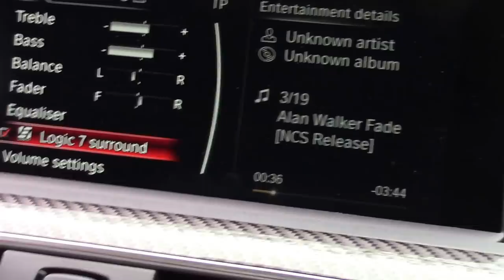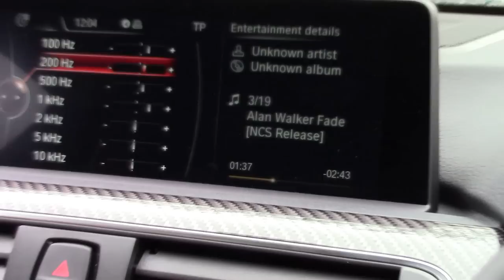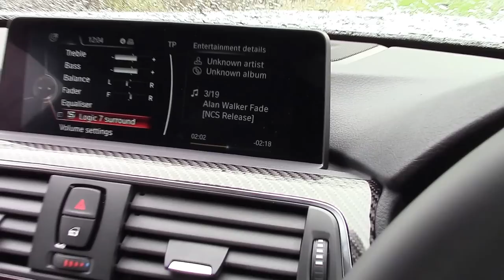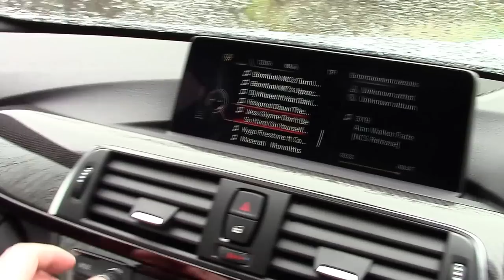BMW F82 M4 Harman Kardon sound system test filmed with a Canon Legria HF R57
Testing out Harman Kardon sound system in the BMW F82 M4, 16 speakers, 600 watt and you get the EQ and Logic7 sound to play with (not that I've worked them out yet for the best sound)
that is missing from the F20/21 M135i, where you only get bass/treble balance/fader to play with.